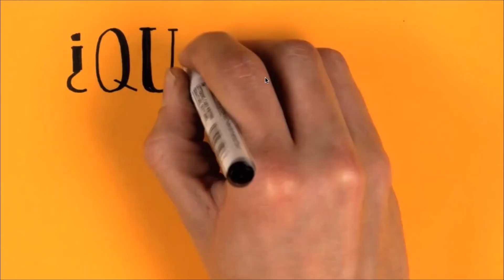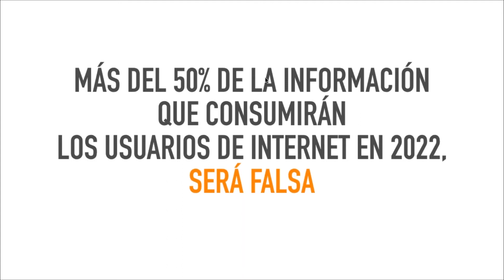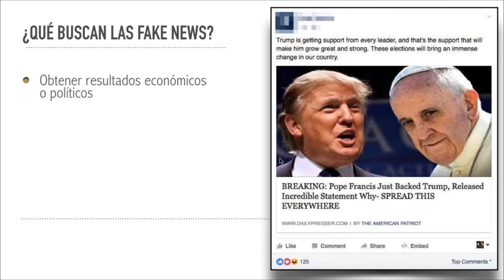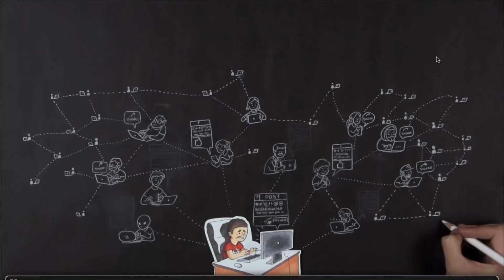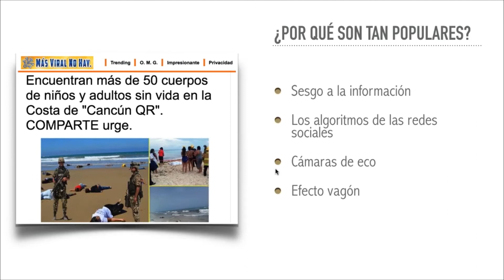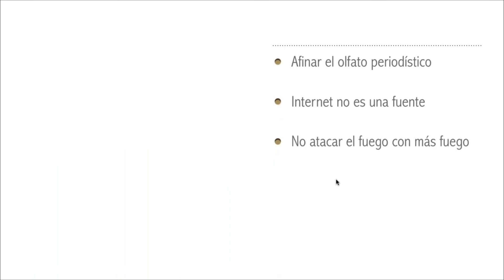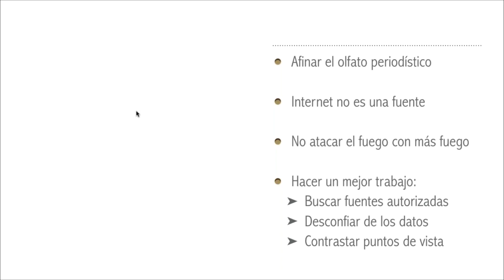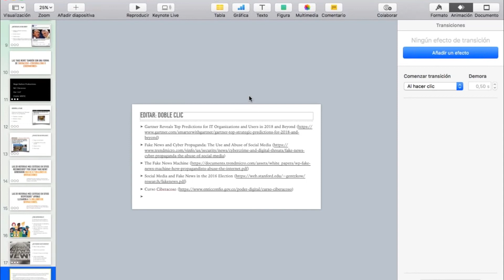Seminario web Seguridad digital para periodistas, con José Alejandro González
Esta actividad se realizó en el marco del proyecto de ética periodística y sostenibilidad de los medios, de la FNPI y los grupos Sura y Bancolombia.